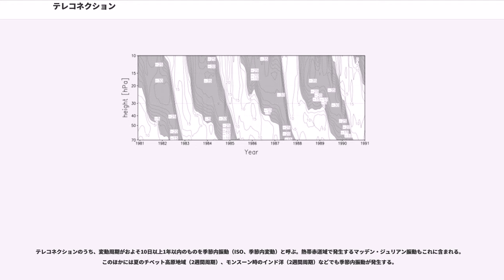テレコネクション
テレコネクション（）あるいは遠隔相関（えんかくそうかん）、遠隔結合（えんかくけつごう）とは、離れた2つ以上の地域で気圧がシーソーのように伴って変化する現象である。テレコネクションによる気圧変化は、大気・海洋相互作用（たいき・かいようそうごさよう、）によって天気や降水などの諸気象の変化を誘発し、結果的に天候が伴って変化する。

テレコネクションに厳密な定義は無いが、テレコネクションとされているパターンのほとんどではおおよそ2つ以上の地点で気圧が中長期的に伴って変動している。天気や気象状況が伴って変わる場合テレコネクションということもあるがこれは気圧のテレコネクションによって起こるもので、天気そのものが伝播することは無いのであまり正しくない使い方である。

例えば春や秋の日本の天候として高気圧と低気圧が交互にやってきて、晴れや雨が周期的に移り変わる時期がある。テレコネクションと似た周期性を持っているが、このような変動は変動がある時期にしか起こらずそのほかの時期は全く見られないことなどからテレコネクションとはいわない。

現在日本においては、「遠隔相関」「遠隔結合」よりも「テレコネクション」のほうが良く使われる。これらの語はともに「離れた地点で何らかの現象が伴って変化する」という意味で、気圧の変化という意味は持っていない。そのため、物理学の分野や通信・情報技術の分野でも使用されることがある。これらと区別する意味も含め地球規模で大気の流れが変わることから大気変動、大気振動とも呼ばれる。

気圧差が拡大・縮小することによって気温・降水量・大気循環などが変化し、異常気象をもたらすことがある。

広義にはモンスーン（季節風）を発生させる大気循環なども含めることがあるがモンスーンにおいては気圧が毎年規則正しく変動するのに対し南方振動などは不定期に数十日〜数十年ごとに変動するものであり、両者は性質が異なる。

テレコネクションは、ロスビー波のような長周期の大気波の伝播によって発生する。ロスビー波は大陸・海洋の温度差や地形の高低差によって大気が揺すぶられて生じる自由振動の波の1つでロスビー波のエネルギーが伝わる方向に低気圧、高気圧のパターンが周期的に見られる。ロスビー波の伝播する時間スケールが長いため、テレコネクションに伴う気圧変動は数日〜数年もの周期であると考えられている。このほか、重力波などさまざまな原因が指摘されているが未解明な部分も多い。

海洋の大規模な循環（熱塩循環）においても、テレコネクションのように海洋の流れが伴って変わる現象が見つかっている。

18世紀後半、あるデンマーク人の日記にデンマークの冬が例年より寒いとグリーンランドは例年より暖かく、その逆もあり得るということが記されていた。10世紀後半から15世紀ごろには、北欧に点在したヴァイキングの間でこのことが知られていたと考えられている。20世紀に入ってヤコブ・ビヤークネスは、現在でいう「テレコネクション」の大まかなメカニズムを示した。その後、1924年にギルバート・ウォーカーはこの現象に「北大西洋振動」と名付け、その後長い間研究が進められた。1970年代から1980年代にかけてエルニーニョに関連した研究が進み、太平洋赤道域の海水温異常が世界各地の異常気象と連動する仕組みが詳細に解明され始めた。

テレコネクションによって気圧が変動すると世界各地で大雨、洪水、旱魃、高温、低温、竜巻や熱帯低気圧の増加・減少などの異常気象が発生し人的被害、社会的・経済的被害をもたらすためいくつかの気象機関や専門研究機関がテレコネクションの発生を予測しようと試みている。PDO、QBO、TBO、SAOなど周期が決まっているものは比較的容易に予測ができるように思われるが複数のテレコネクションパターンがそれぞれ影響し合っているため、周期がずれたり規模（気圧の変動幅や変動する地域）が異なったりすることが多い。これは周期が決まっていないENSOなどでも同様である。しかしある程度の決まったパターンが判明しており、テレコネクションによる異常を捉えるために世界規模で気温・気圧・風向・風速・水温などの監視体制ができている。国際的な取り組みとしては1985年から10年間行われた熱帯海洋・全球大気研究計画（TOGA）によって太平洋赤道域を中心とした監視体制が作られたほか、アメリカ海洋大気庁が北米や北大西洋、北太平洋などに監視網を作っている。また各国機関の研究基地が多数点在する南極においても、さまざま...